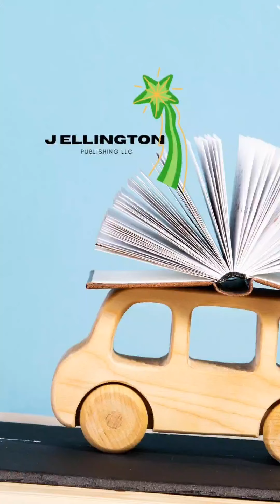With My First Words (Begin Again) by J Ellington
The faithful love of the Lord never ends! His mercies never cease. Great is his faithfulness; his mercies begin afresh each morning. I say to myself, “The Lord is my inheritance; therefore, I will hope in him!”
Lamentations 3:22-24 NLT‬

One of the most important gifts we can share is how God’s love fills our life with joy. The kind of joy that helps others discover the best parts of themselves.